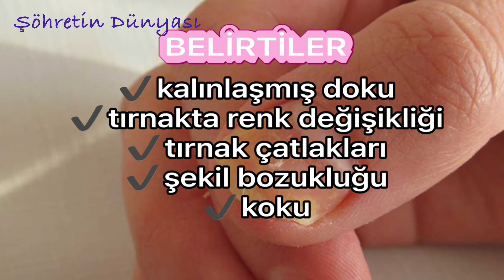TIRNAK MANTARI TEDAVİSİ BUNU İZLEYEN TEŞEKKÜR EDİYOR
Hoş geldiniz. pek çok insanın hayatını etkileyen uzun tedaviler sonrası bile kesin çözüme ulaşılamıyor. Bu videodan sonra farkındalık ve çözüm elde edeceksiniz. şifa olsun. İzleyenlere teşekkür ederim.